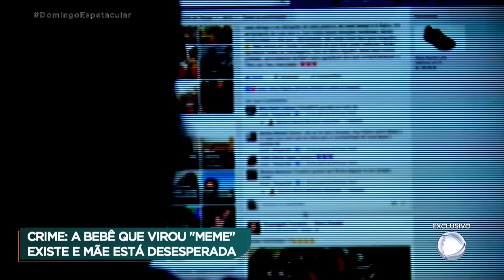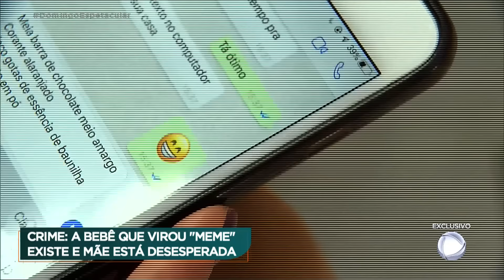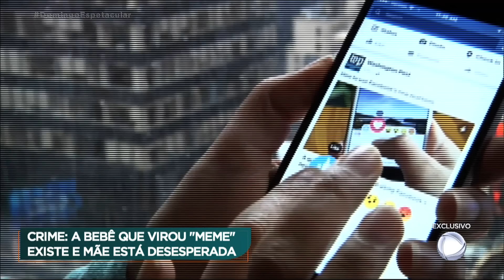Mãe de bebê faz apelo desesperado para que não façam mais memes com a foto da filha dela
Mas a mãe dessa criança não acha graça nenhuma e faz um apelo: ela quer que as pessoas parem de usar a foto da filha dela.